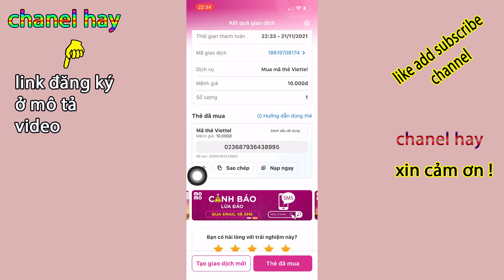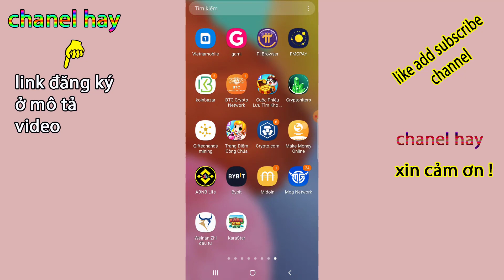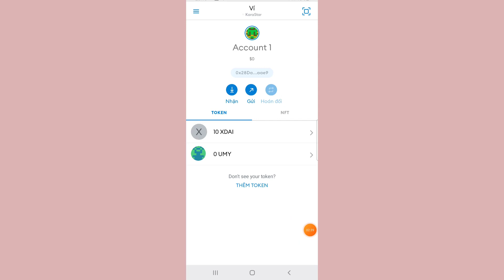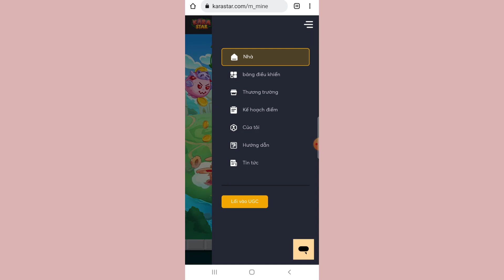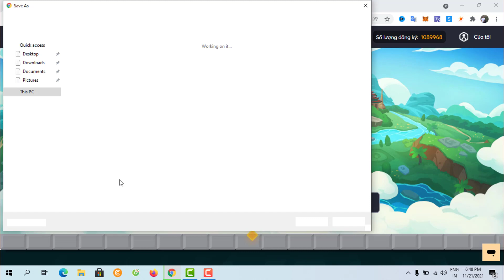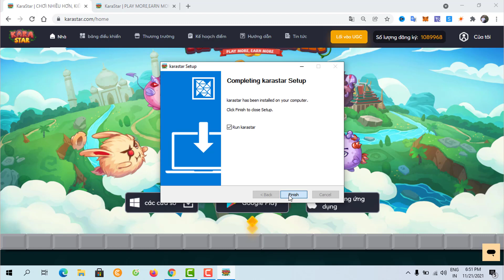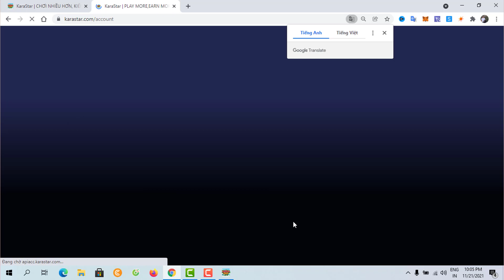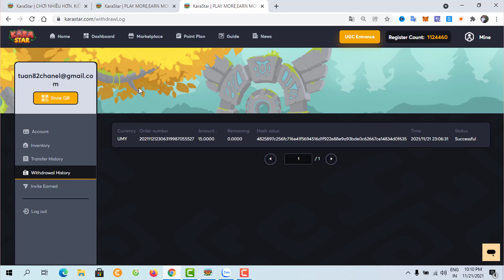Qúa Chất Lụm Toke Với 03 Chú Pet KaraStar Kiếm UMY token Cách Chơi Game Cả PC Và Mobi Lụm UMY Token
Hướng Dẫn Chơi Game  KaraStar Kiếm UMY Token Rút Về Ví MetaMask Có Vài giây Thôi Các Bạn Nhé, Đang Bản Beta Còn Kiếm Dễ Nên Cố Gắng Chơi Nhé ít Nữa Chắc Vào Chính Thức Khó Kiếm Hơn Đó
ép mạng theo bên dưới 👇
Tên mạng 👇
KaraStar
 Mã chuỗi
111
 Ký hiệu
xDAI
 URL trình khám phá bỏ trống
👉Contract UMY:         0xCD64ea62E7e31d2136f9F86aDA82413dB1eb4dbe

© Bản Quyền Thuộc Về chanel hay -No Coppy